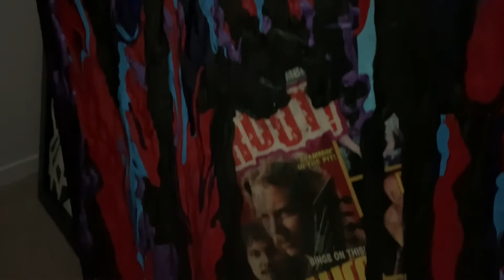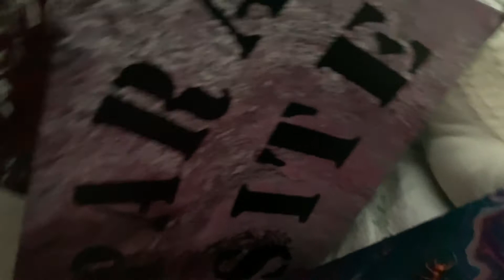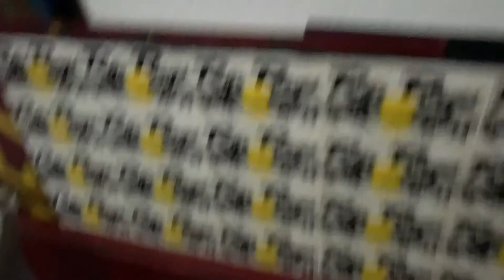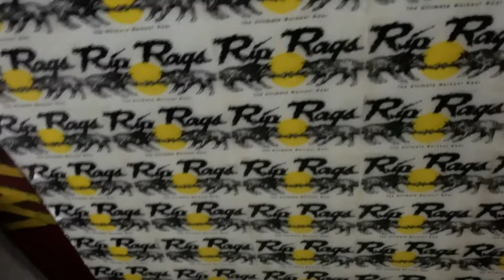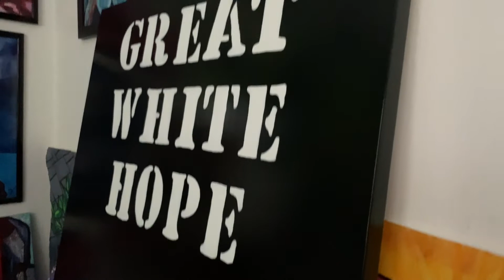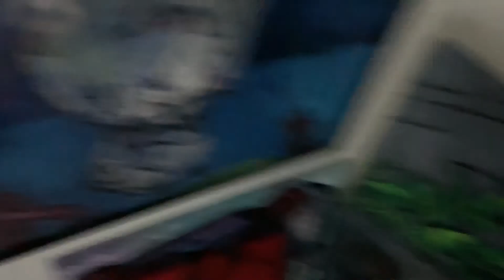V - Gallery Est: 1991 Just a glimpse of my art endeavors. Hope you enjoy.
Started playing around with oil paintings in 1991. Nothing serious, just a hobby to fill a need to create. Now almost 30 years latter I'm starting to find my own voice in the mixed mediums of oil, acrylic and water color. Feeding into the sad, sexual, strange and darkness of mens hearts in this matrix we call time. Capturing the unknown and know...